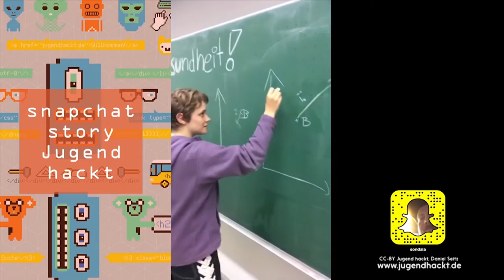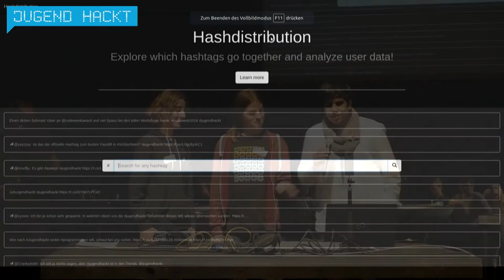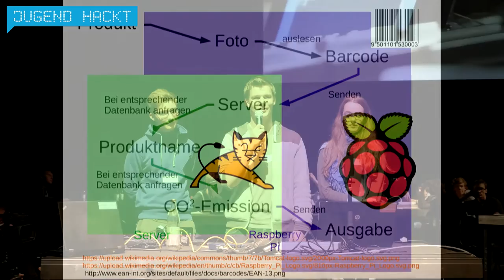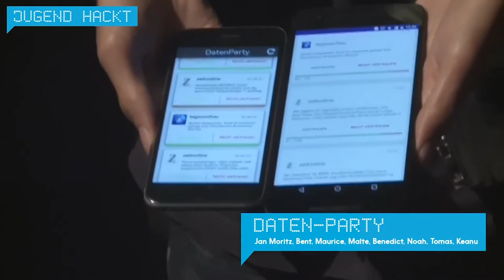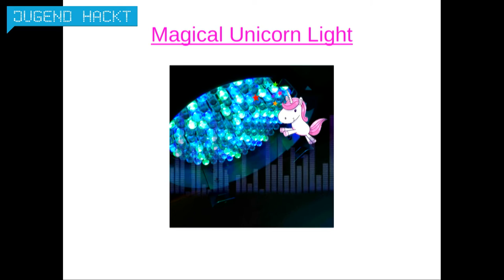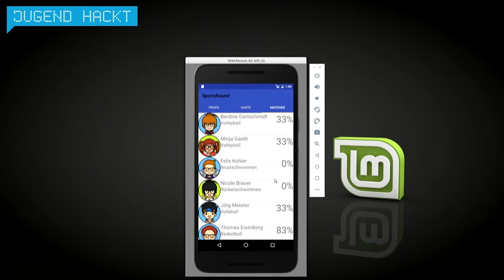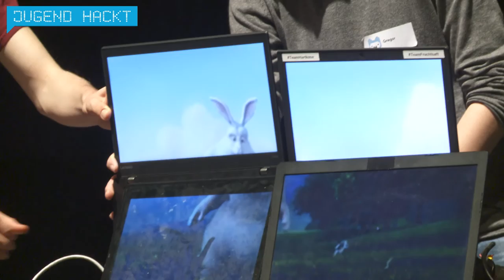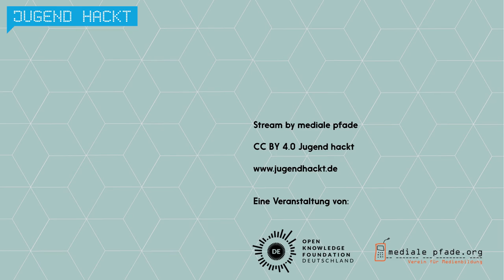Jugend hackt Abschlusspräsentation 2016